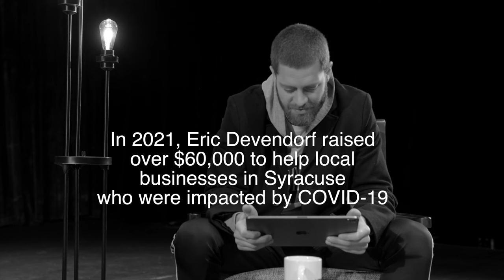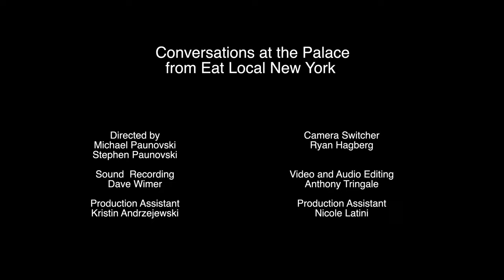Conversations at the Palace: Eric Devendorf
Welcome to a mini-series from Eat Local New York: Conversations at the Palace.
This series is dedicated to talking with some families and individuals who have made an impact on the restaurant scene in Central New York.
These are individuals who have changed the food scene, made lasting impressions on the restaurant community, helped keep local restaurants and business open during the pandemic, or opened restaurants all over Central New York.

In episode one we are sitting down with Eric Devendorf.
This is episode two, talking with Eric Devendorf who raised over $60,000 for local and struggling businesses during the pandemic.
Episode three we talk to John Stage of Dinosaur BBQ, Dinosaur BBQ has given Syracuse a name for great BBQ.
Episode four we talk with Dan and Teresa Seeley of The Cider Mill restaurant. A couple who have done outstanding work to feed and give back to people all over the world, along with running one of the premier restaurants and catering business in Central New York.
Episode five we talk to Karyn, Rachel, and Ryland from Pastabilities in Armory Square, maybe the most famous and well-known restaurant in all of Syracuse.
And episode six we talk to Adam Weitsman who has helped save and open multiple restaurants all over Central New York and who brings in some of the best talent in the restaurant community to our area.